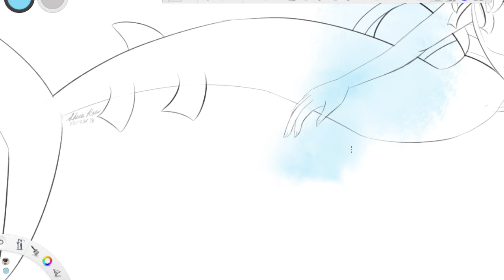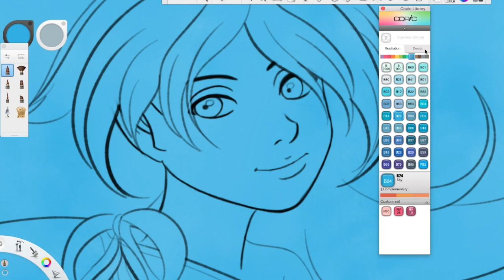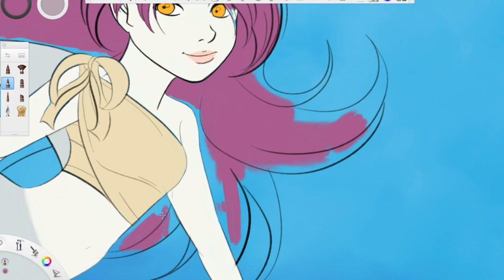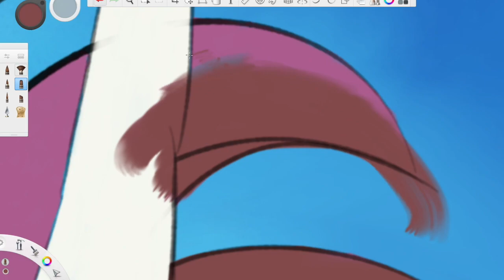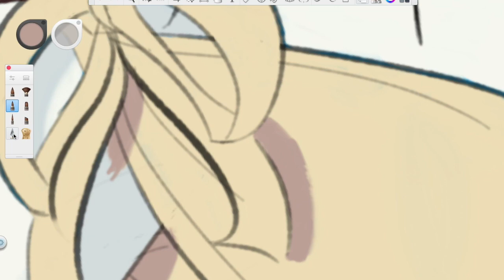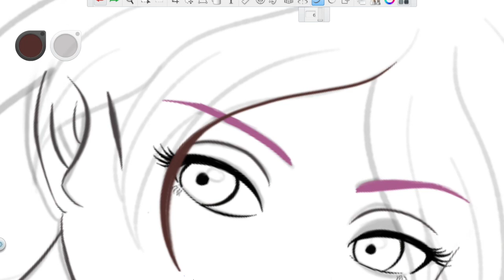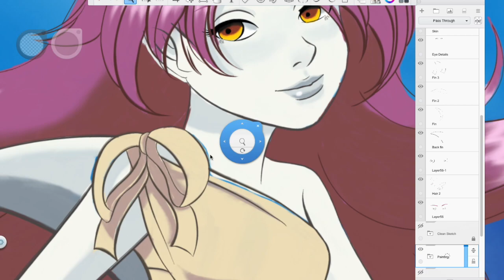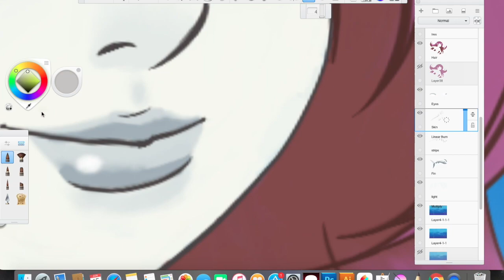Tiger Shark Mermaid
Here's a speed paint of the Tiger Shark mermaid that I drew for MerMay and painted in June. This is also my first attempt at doing a voice over.

*~ Programs and Tools used ~*

Wacom Bamboo Splash tablet

IMovie